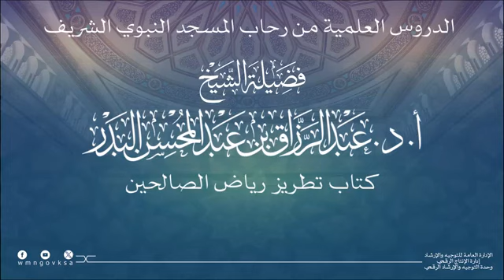أمر القلوب بيد الله عز وجل، وكلمة عظيمة لأحد السلف ،، الشيخ عبدالرزاق البدر - حفظه الله -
‏فيديو من اللهم اغفر لي زلتي